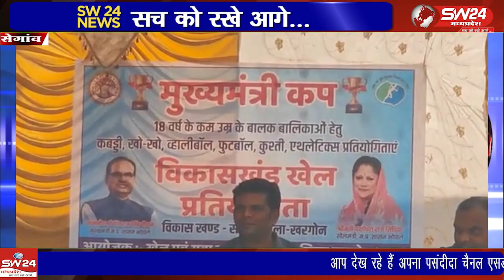खेल एवं युवा कल्याण विभाग विकास खंड सेगांव द्वारा युवा अभियान अंतर्गत मुख्य मंत्री कप 2022 की विकास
खेल एवं युवा कल्याण विभाग विकास खंड सेगांव द्वारा युवा अभियान अंतर्गत मुख्य मंत्री कप 2022 की विकास खंड स्तरीय कबड्डी खो-खो खेल प्रतियोगिताओ का आयोजन बीआरसी मैदान में किया गया।